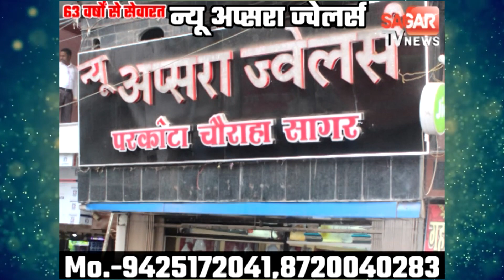राजगढ़ में जो हुआ ठीक नहीं- शिवराज सिंह || SAGAR TV NEWS